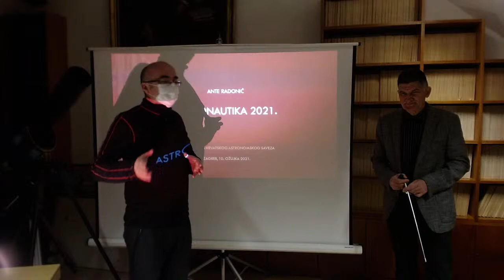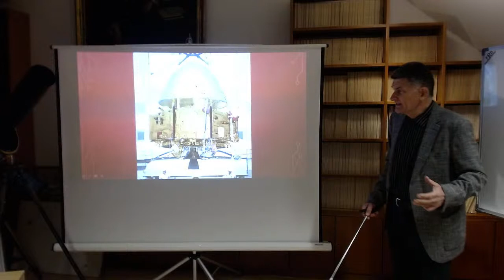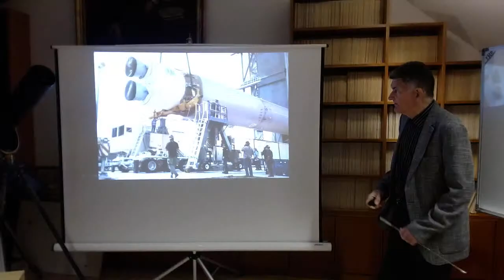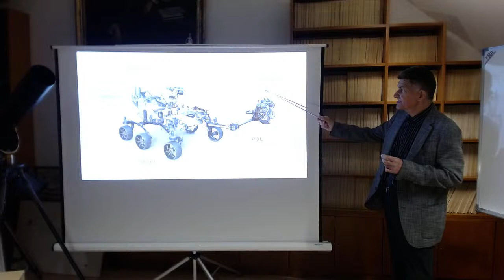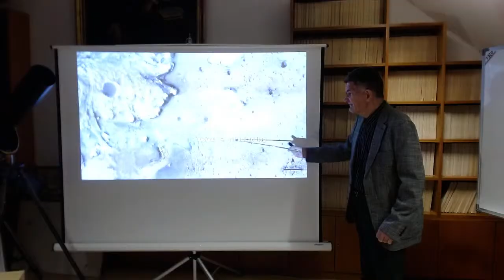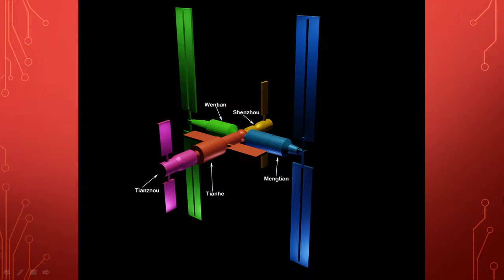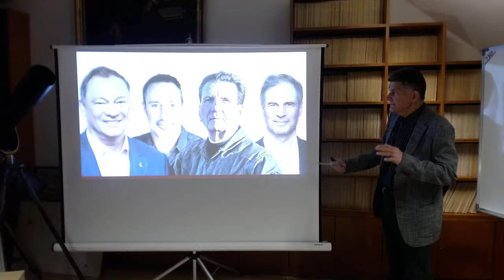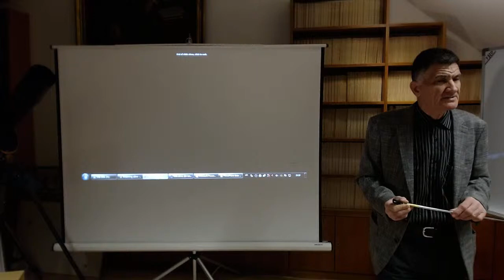Zvjezdarnica Zagreb: Astronautika 2021. godine, Ante Radonić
Kratki opis predavanja:

U predavanju će biti riječi o najnovijim misijama na Mars, NR Kine i formiranje njihove prve modularne svemirske postaje, te pokusnim letovima prototipa svemirskog broda”Starship”.